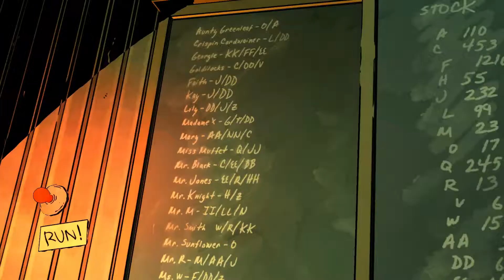Beauty or the Beast - The Wolf Among Us (Blind'ish) #11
Following our new lead, after learning a few secrets from Nerissa, we now stand to make another choice that could have dire consequences for the other option.